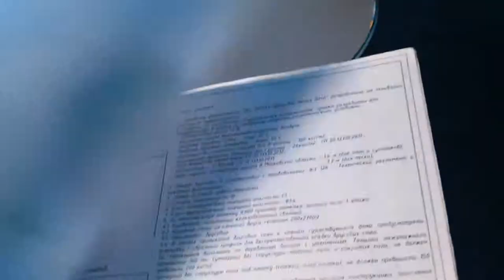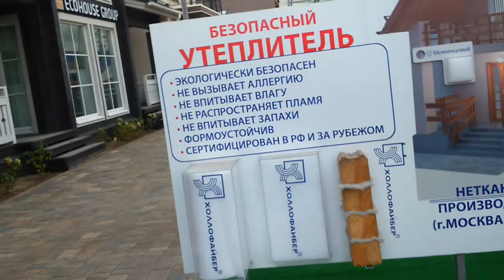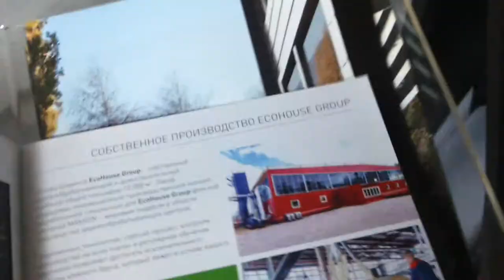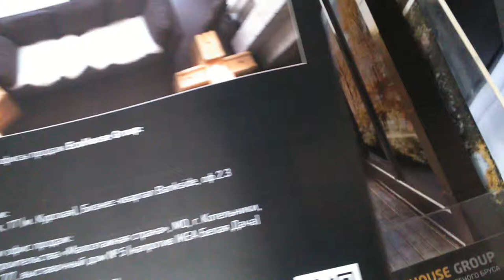Выставка домов. Часть 3